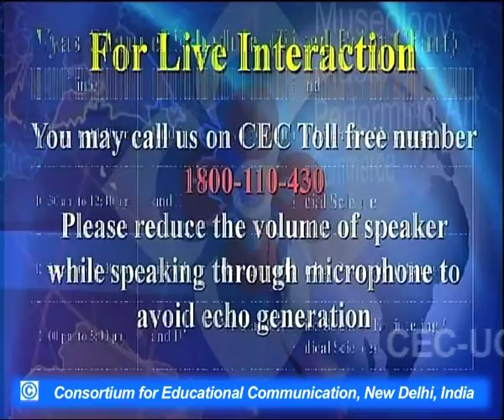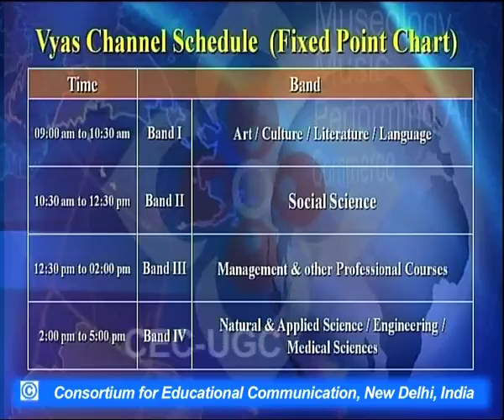20th Century Poetry in Iran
This Lecture talks about 20th Century Poetry in Iran